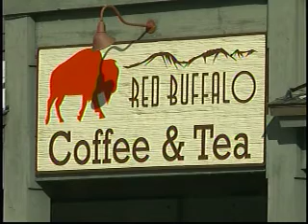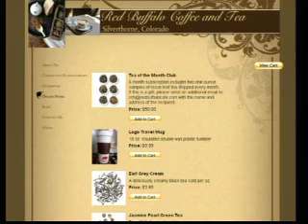Red Buffalo 4_1_13